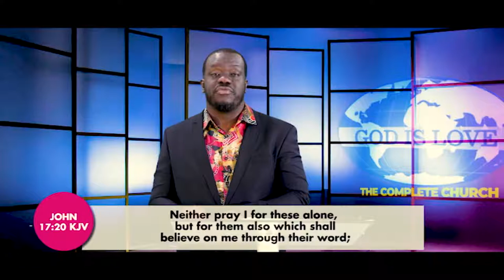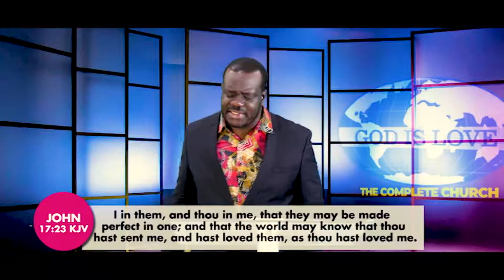It's Your Time To Manifest Part 3